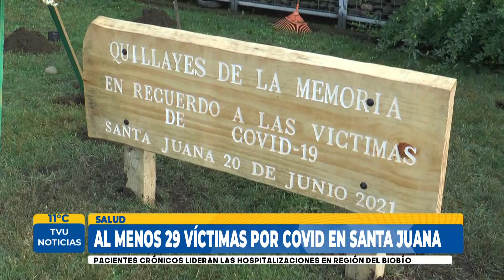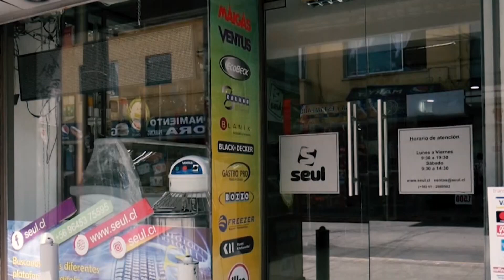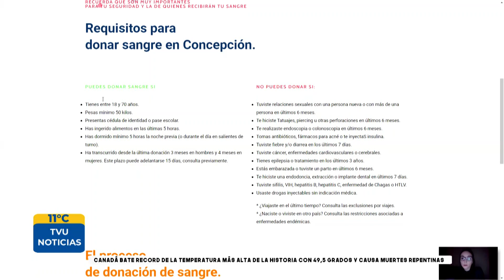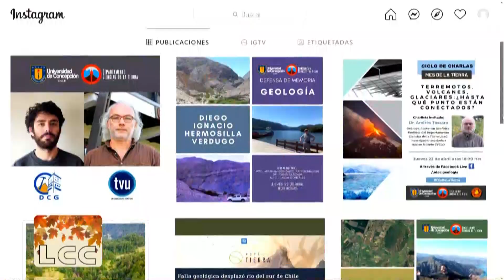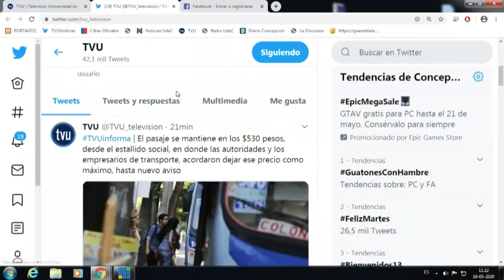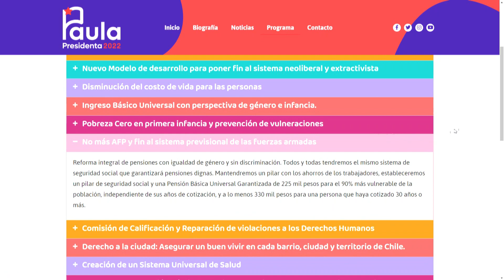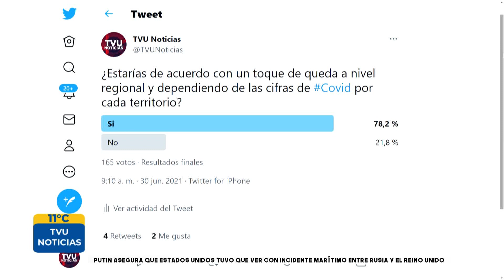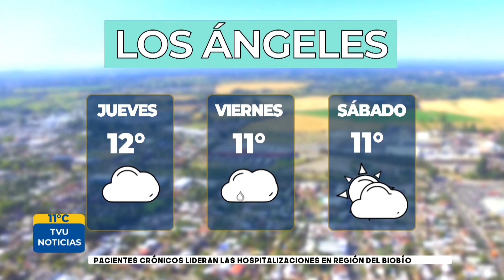TVU Noticias Central - 30 de junio 2021